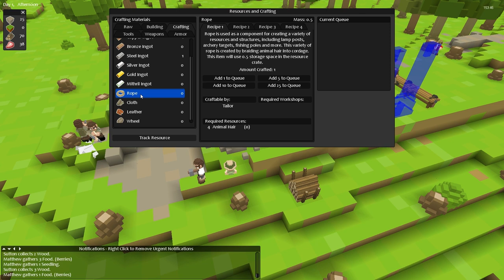Timber and Stone EASY - S2Ep01, New Beginnings, No Monsters HD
Gameplay footage of Timber and Stone by Robert Reed with live commentary.

Time for another crack at Timber and Stone, this time with a 'No Monsters' mod installed. We start a new game today, with an obvious abundance of trees. Setting out some farming and mining areas and starting the construction of a low wall, we get our settlers working well in their new foreign environment.